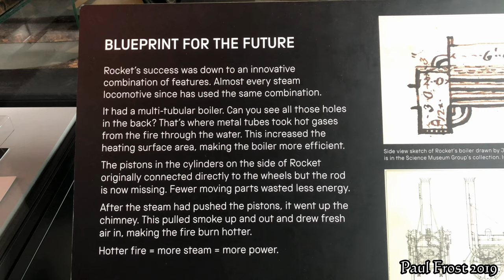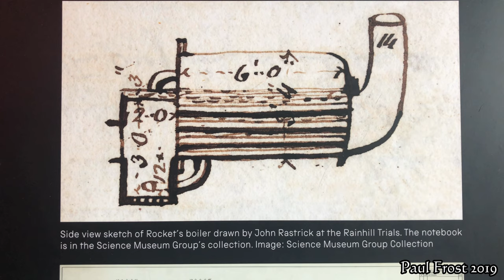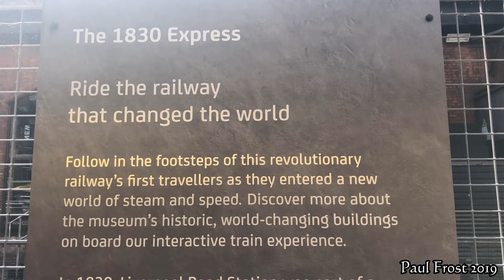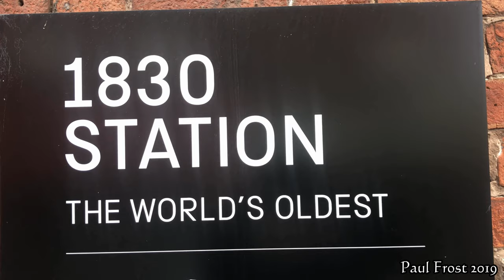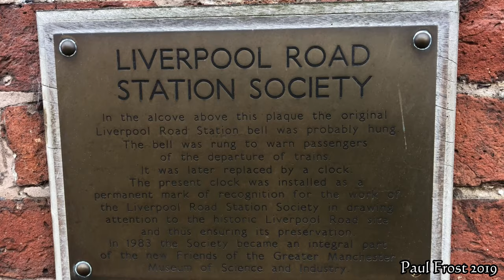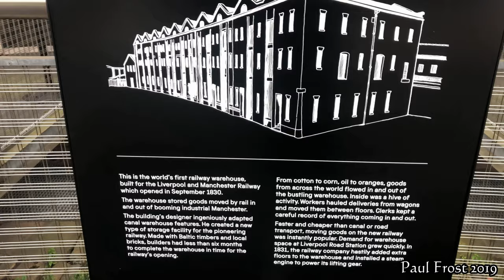Rocket and Worlds first Passenger station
A visit to see Rocket, the worlds first passenger train as well as the worlds first railway station and propose built warehouse at the Science and industry museum in Manchester, Part of the Liverpool to Manchester railway opened in 1830. includes a look around the first and second class waiting areas.